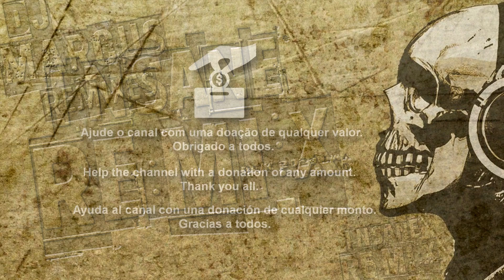Sabrin Roses - Moonlight Shadow (DJ Marcus Extended Edit Mix)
BAIXE AS MÚSICAS DO CANAL!!! ACESSE...

Quer escutar alguma música no canal em versão extended?

Elogios e críticas serão bem vindos no nosso canal. Os elogios são uma satisfação e um reconhecimento do trabalho e as críticas vão melhorar cada vez mais nossas versões extended.

⚠ OBSERVAÇÃO: Aos Deejays e amigos. Nossa intenção é homenagear suas versões, quando as mesmas estiverem no canal, por isso todos os créditos serão dados. Mas se ainda assim não quiserem ter sua(s) obra(s) no canal, nos avise entrando em contato pelo email que retiraremos as mesmas imediatamente.

𝘾𝙊𝙋𝙔𝙍𝙄𝙂𝙃𝙏: Se alguma produtora, dona dos copyrights de direito, das músicas que estiverem no nosso canal achar que estamos violando os seus direitos, nos avisem  que tiraremos imediatamente a música do canal.

▹ Eu não possuo os direitos desta música do vídeo.
▹ Eu não possuo os direitos desta imagem que está do vídeo.
▹ Eu não tenho direito de receber crédito ou reconhecimento da música neste vídeo.

▸ I have no right to receive credit or recognition for the song in this video.

- Todos os créditos vão para os donos das músicas, eu apenas editei e extendi as mesmas para o meu próprio estilo.

📌 𝗢𝗟𝗜𝗡𝗗𝗔 | 𝗣𝗘𝗥𝗡𝗔𝗠𝗕𝗨𝗖𝗢 | 𝗕𝗥𝗔𝗦𝗜𝗟.